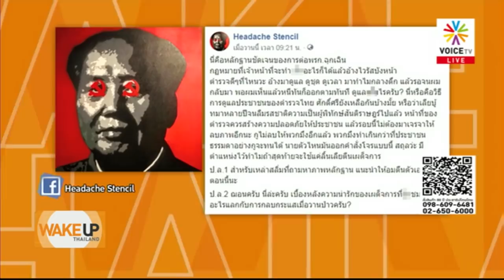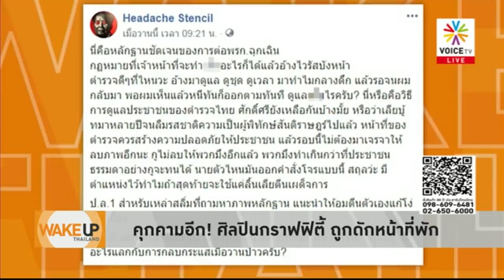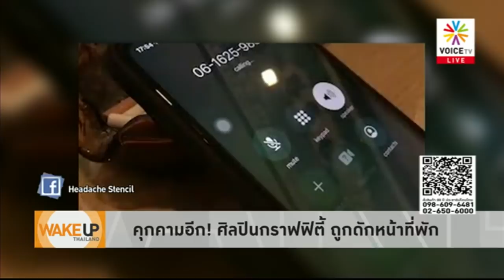Wake Up Thailand - ปิดคดี 'จำคุก 5 แกนนำ นปช.' 2ปี 8เดือน ไม่รอลงอาญา ชุมนุมหน้าบ้านป๋าเปรม